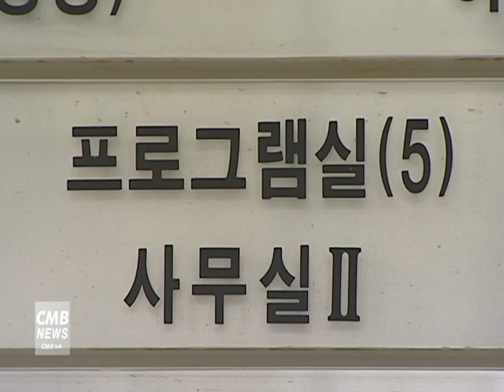[서울뉴스] 영등포장애인복지관, 탄소순환사회를 위한 마음의 생태학 운영